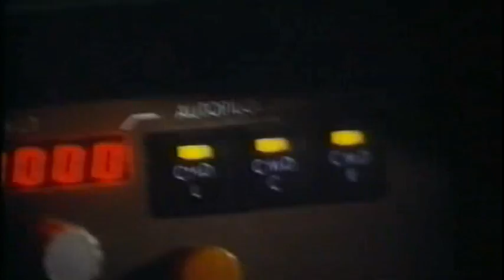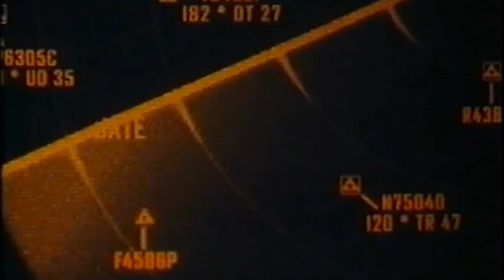Turbulence - Trailer (1997)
German Trailer "Turbulence"
Deutscher Trailer "Turbulence"